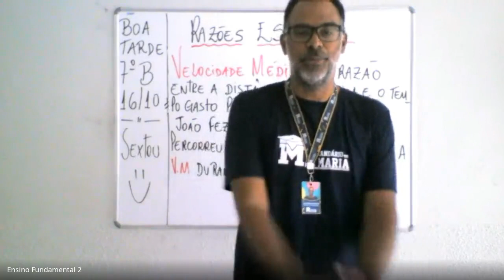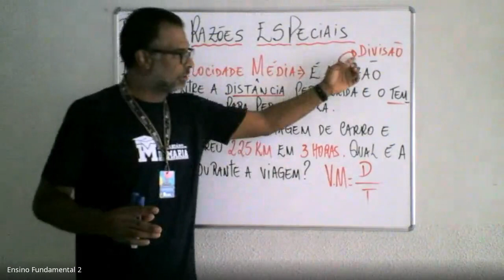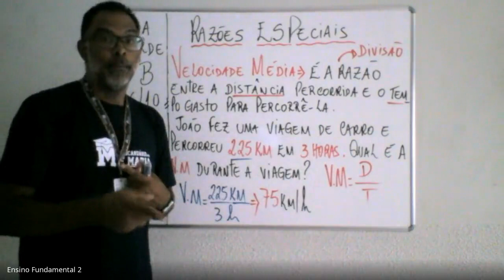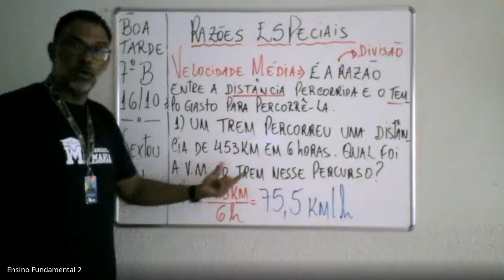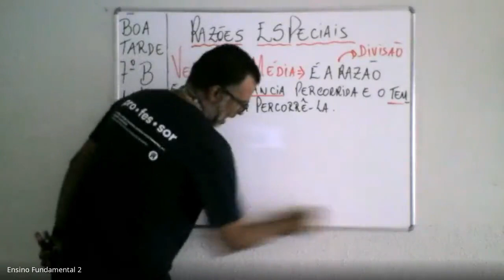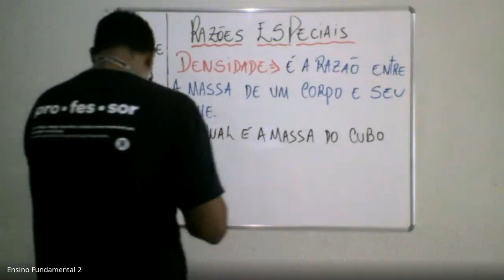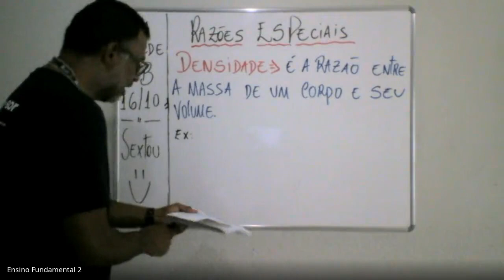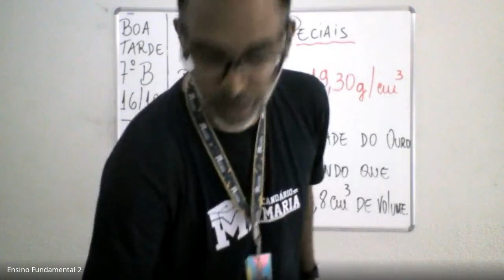7º ano B - Aula 02 - Razão e Proporção - Razões Especiais